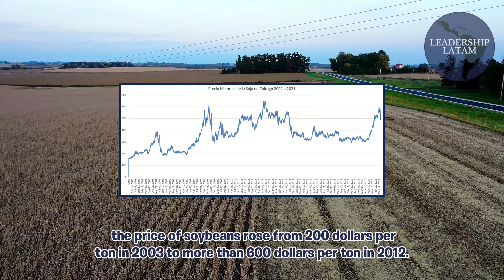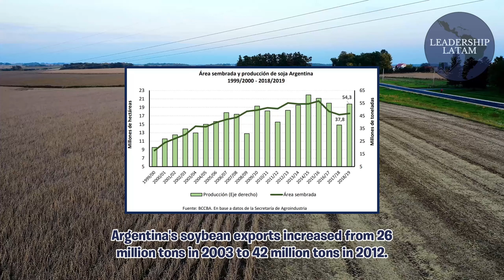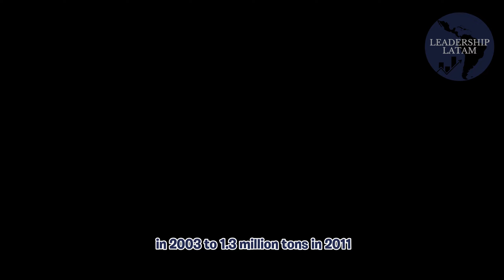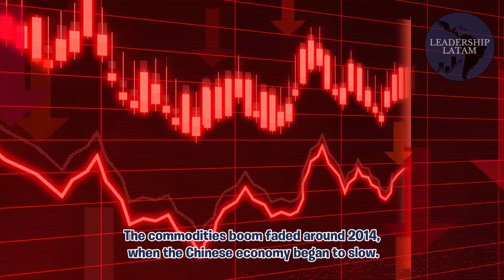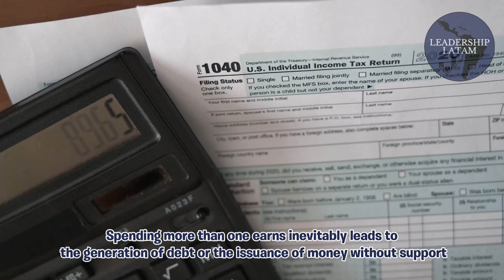PROGRESSISM in Latin America was a CHINESE TALE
This report explores how China's economic growth between 2000 and 2014 profoundly impacted Latin American economies, especially through the increase in the value of commodities. We analyze how Brazil, Argentina, Chile, Peru and Venezuela benefited from growing Chinese demand for soybeans, iron ore, copper, gold and oil.
We also show the maximum prices reached by these products, the political and economic context in each country, and the leaders who found themselves in this favorable situation.
Finally, we address the decline in commodity prices since 2014 and the importance of diversifying economies for long-term sustainable growth.

Timeline:
0:00 - Introduction
0:32 - The rise of China
0:58 - Brazil: Soybeans and iron ore
1:39 - Argentina: Soybeans and agricultural products
2:09 - Chile: Copper
2:48 - Peru: Copper and gold
3:22 - Venezuela: Oil
4:06 - Post-impact and decline
4:49 - The progressive lie is exposed
5:20 - The most vulnerable were scammed
5:34 - The most common trap
5:58 - The need to diversify
6:10 - Leaders who lie about reality
6:34 - What is the reality of your country like?